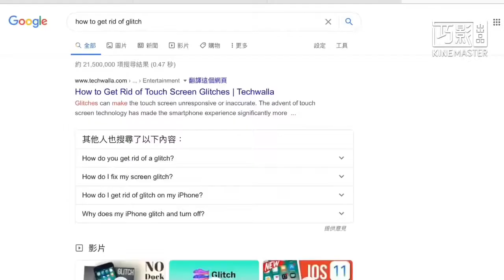Get in losers! We’re going shopping! l ft.sxmmer l lunalovescookiesyt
[Typing...]

[screenshot taken] 20

[App used]

{intro}

[Funimate]
[Kinemaster ]
[gacha club]
[ibis paint]

[kinemaster]
[gacha club]
[Kinemaster]
[gacha life]